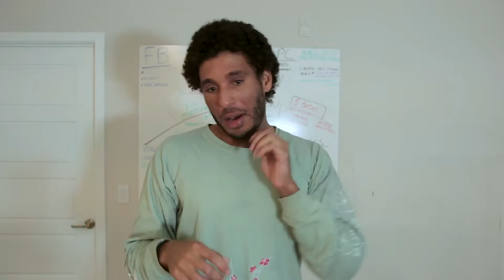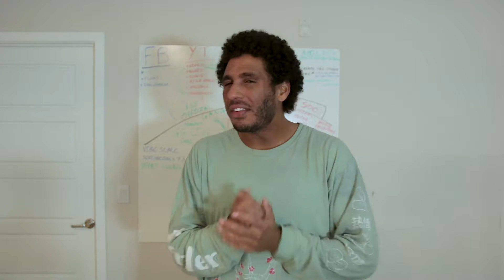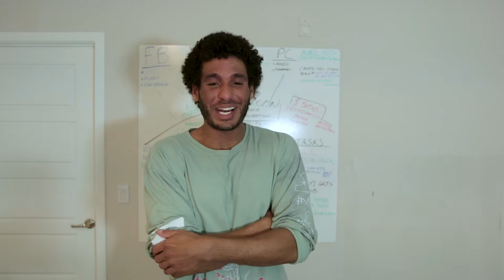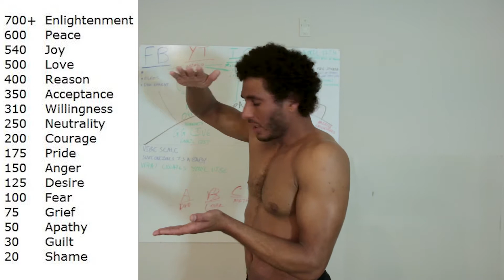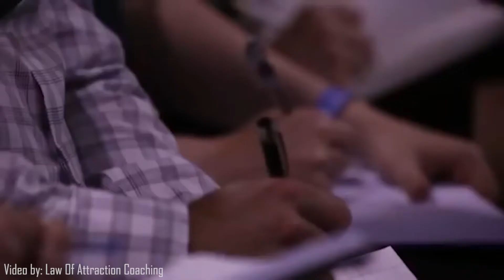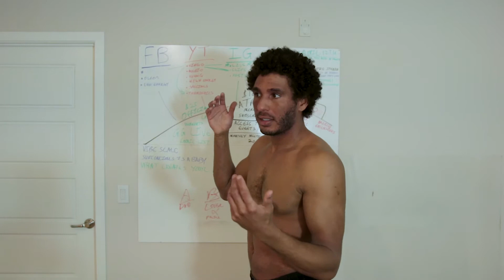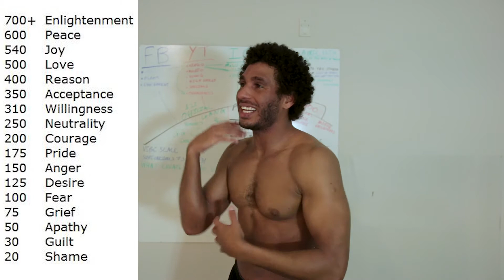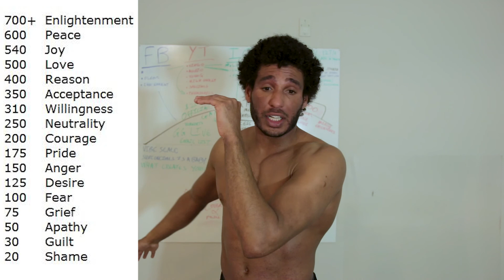The Vibrational Scale Of Emotions (How to RAISE YOUR VIBE)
Thank you all for joining me on today's episode of THE DAILY GRIND!